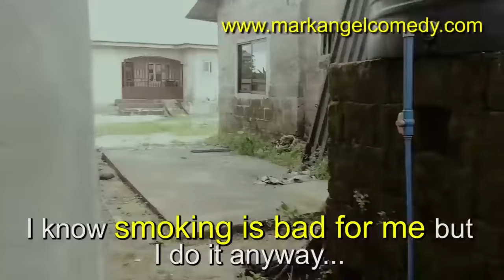THE PETROL (Mark Angel Comedy) (Episode 85)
This funny video will teach you something and make you laugh so much. Denilson Igwe, Emanuella and the rest of mark angel comedy team wont kill somebori...